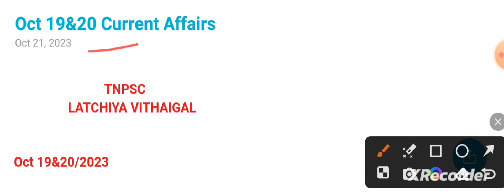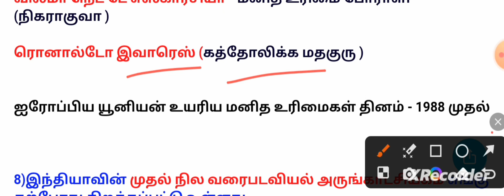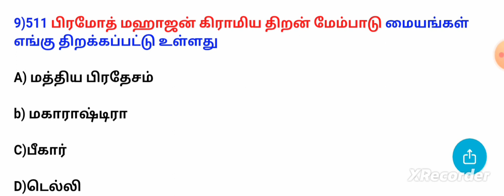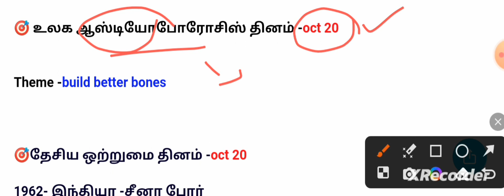19&20 October 2023|today currentaffairs in tamil|daily currentaffairs|@tnpsclatchiyavithaigal|CA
19&20 October 2023 Current Affairs: In Today's Current Affairs Session we will discuss daily current affairs MCQ, Important Current Affairs for All Competitive Exams Preparation. Current General Awareness Session for Government Exams Preparation with GK Questions and Answers in Hindi and English. TNPSC LATCHIYA VITHAIGAL Daily Current Affairs Session is useful for TNPSC, GROUP1 MAINS, GROUP2 MAINS, SBI PO, SBI Clerk, 1BPS PO, IBPS Clerk, Bank Exam, SSC, MTs, CHSL, CGL,RRB, and Other Government Job Preparation
Currentaffairs_in_tamil_for_tnpscexam
September_currentaffairs_2023tamil
tnpsc_group4_currentaffairs2023
tamilnaducurrentaffairs2023
currentaffairsupsctamil
Septembercurrentaffairs2023tamil
august_currentaffairs_2023_tnpsc
todaycurrentaffairsintamilfortnpscexam
Monthly currentaffairs 2023 tnpsc